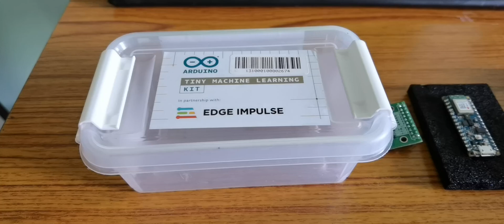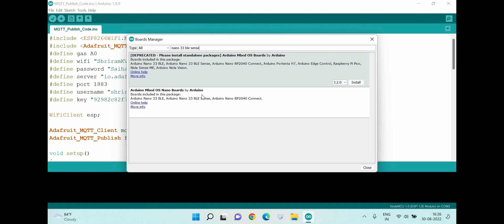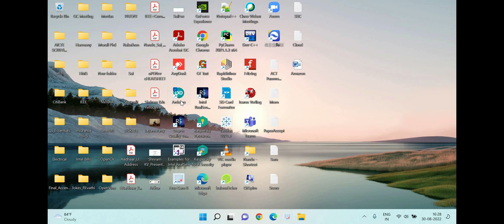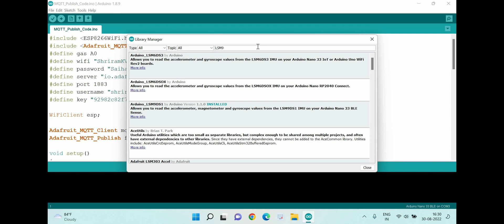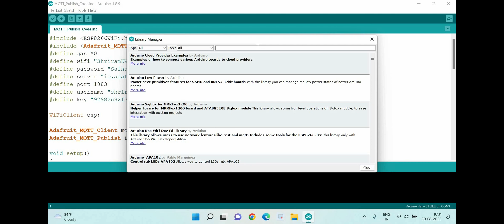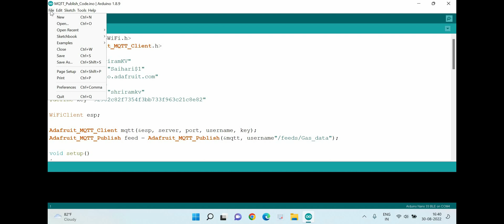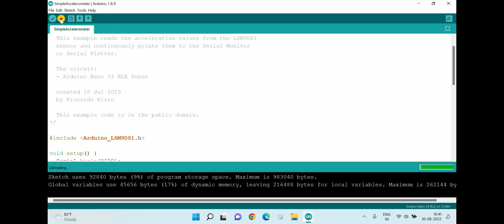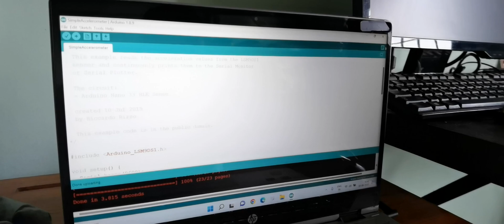Arduino Nano 33 BLE Sense - Setup, Demo and Explanation (Libraries Installation)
Here you go, the complete explanation of what Nano 33 BLE Sense is all about, how to set it up, how to update the libraries etc. have all been covered.